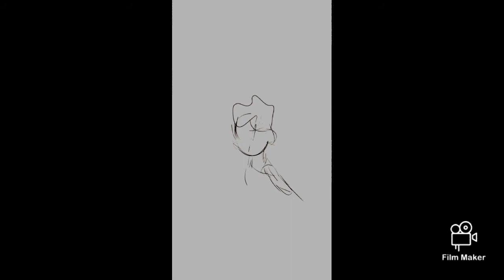My art for 2019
Happy two thousand ninteen